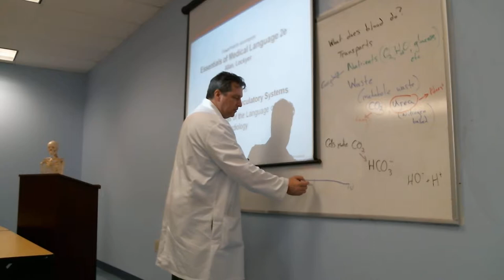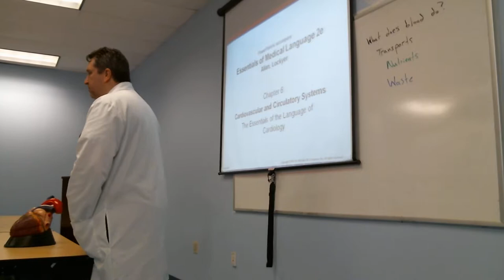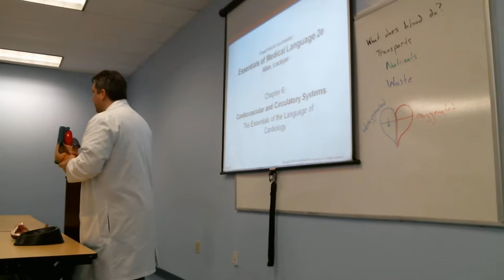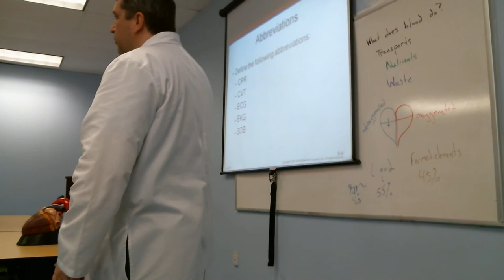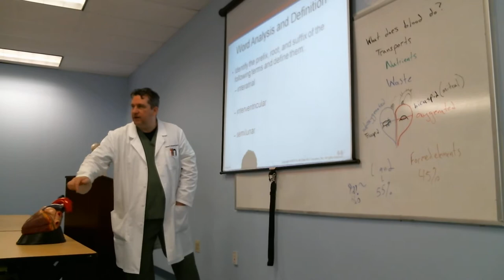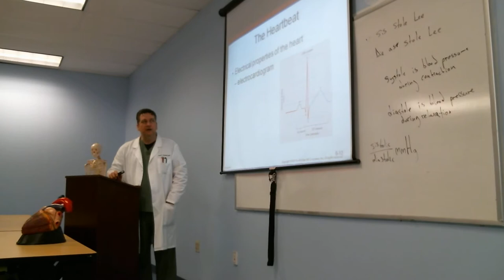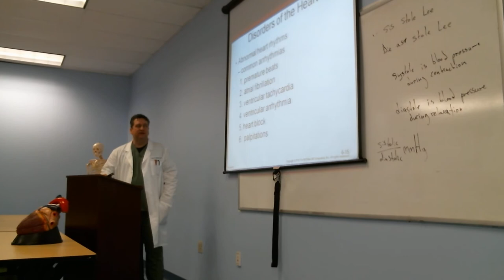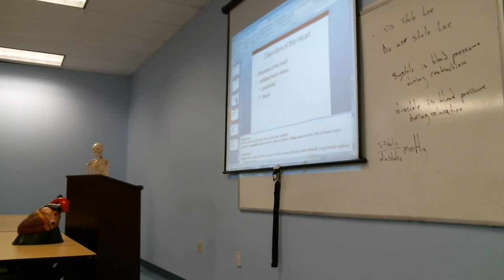Dr. Sturgeon Lecture- THE HEART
Dr. Sturgeon Lecture/ Discussion on the HUMAN HEART
Medical Terminology 1/30/19

NOTE: This video is long but super important and helpful! No need to watch the full thing as it contains class banter. Go through, determine the most important facts.
These videos are for YOUR benefit, USE THEM :)